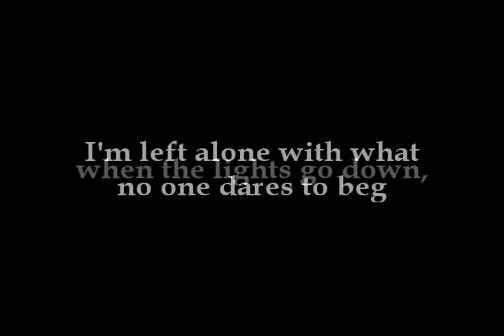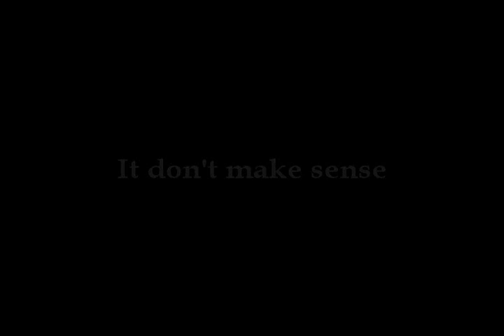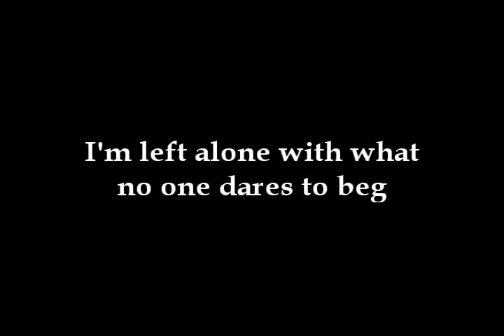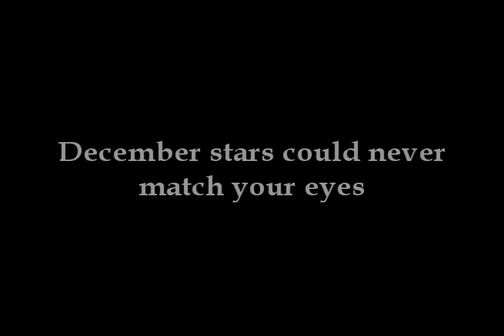Die, Emperor! Die! - December Stars Could Never Match Your Eyes (Lyrics)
Artist: Die, Emperor! Die!
Song: December Stars Could Never Match Your Eyes
Album: Discography

I fucking heart this.